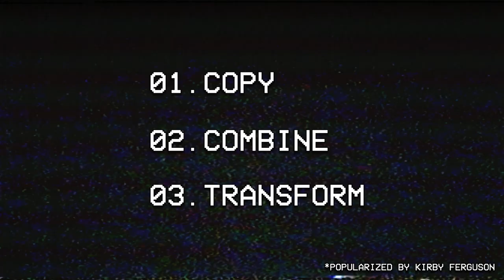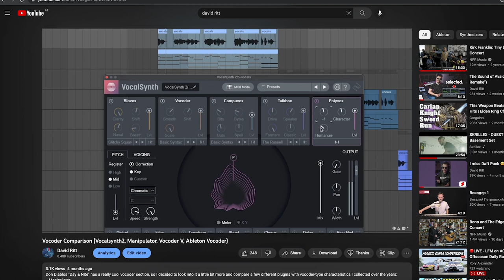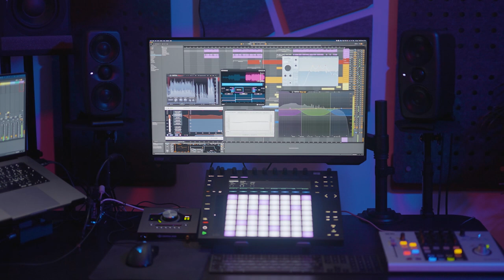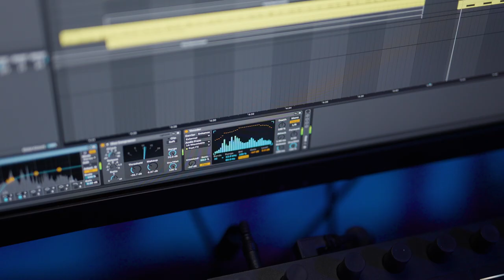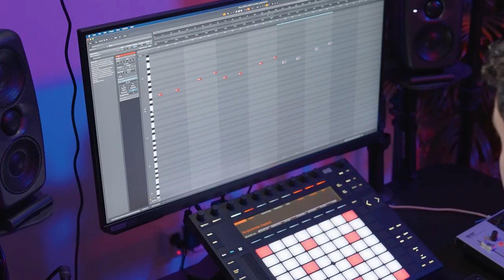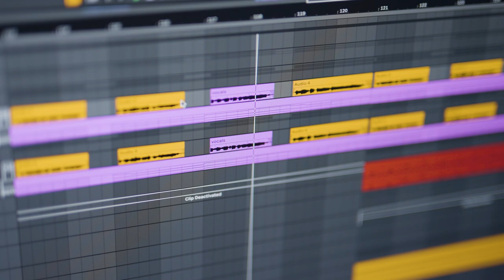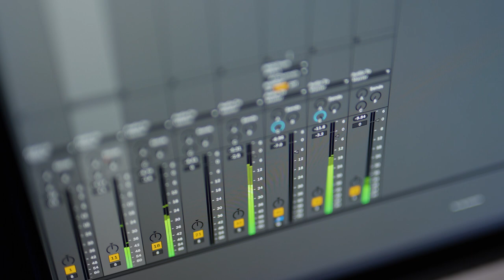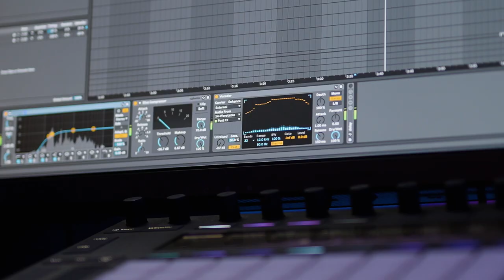How To NEVER Have Writer's Block Again (Tutorial)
Many genius artists said this over the years:
"The bad artists imitate, the great artists steal."
In this video we will explore how you can use the act of stealing to come up with your original work. This method really helped me overcome writer's block over and over again. It  goes like this:
 - COPY
 - COMBINE
 - TRANSFORM
We will take my latest original song "Ignite" as an example and analyse how this method can be applied in songwriting and music production.

David Ritt - Ignite
OUT NOW!